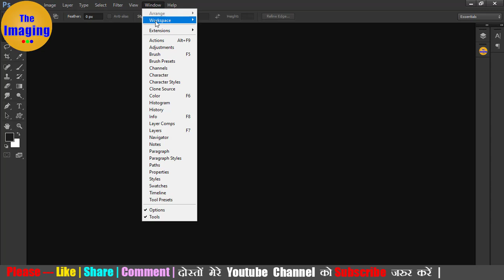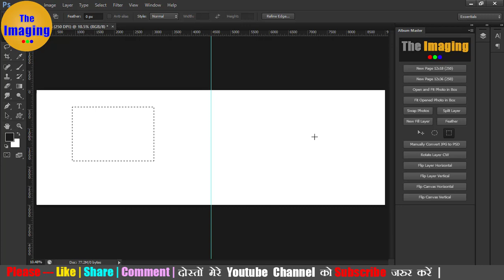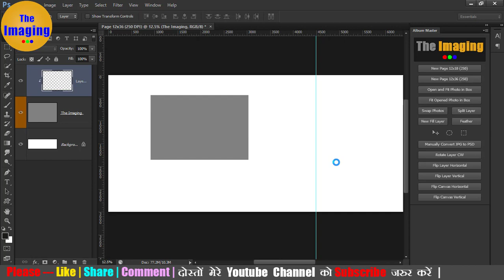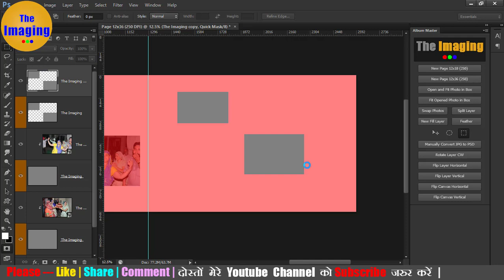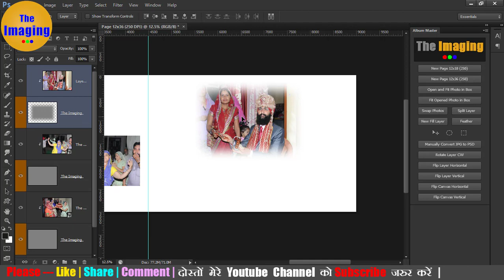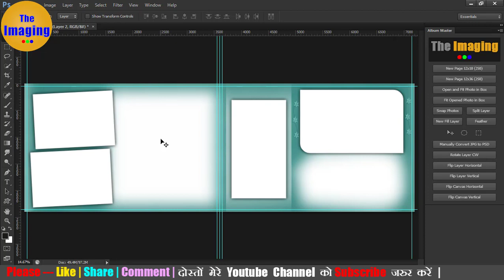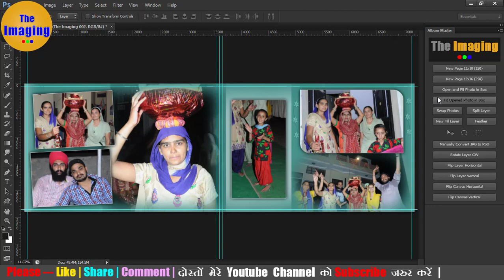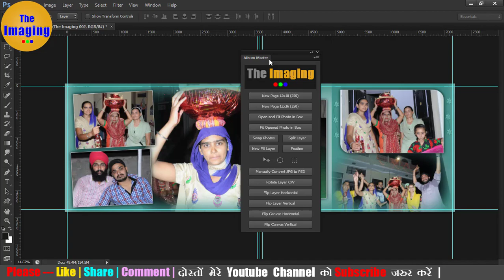Album Master Photoshop Panel by The Imaging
Album master Photoshop cs6 Panel

Photoshop Panel